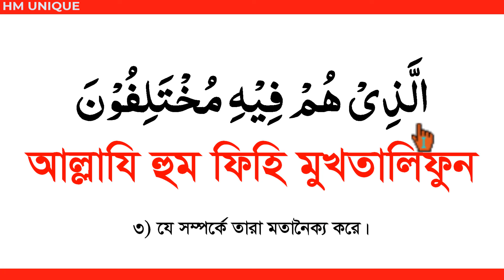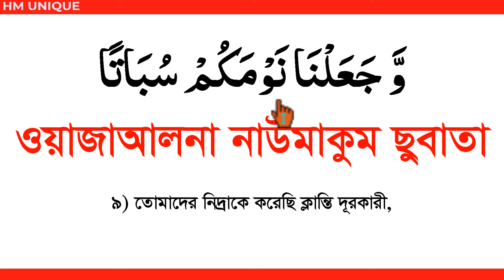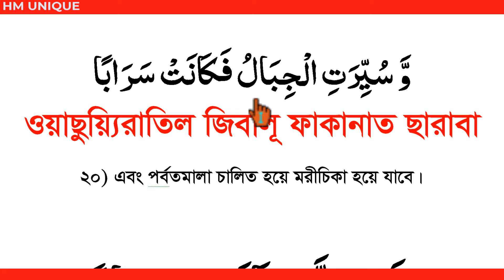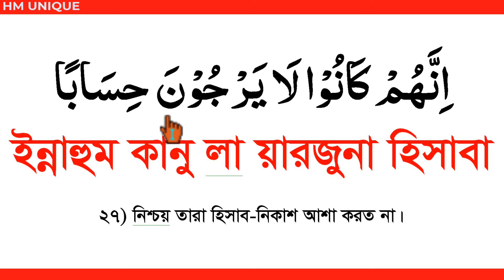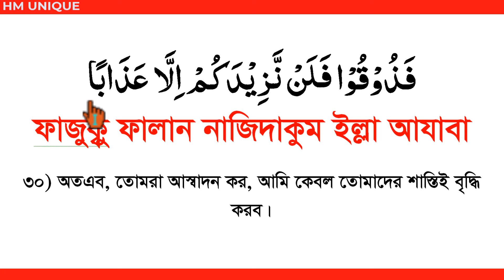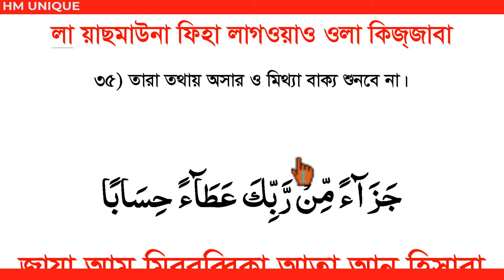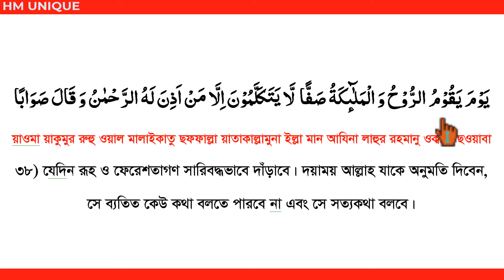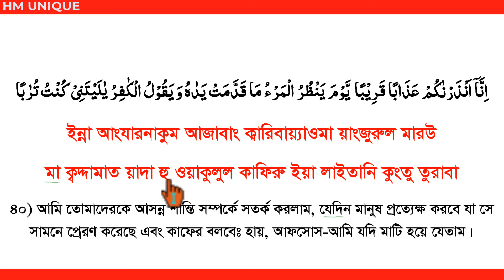সূরা নাবা বাংলা উচ্চারণ ও অর্থসহ শিখুন।Surah naba bangla uccharon o ortho soho